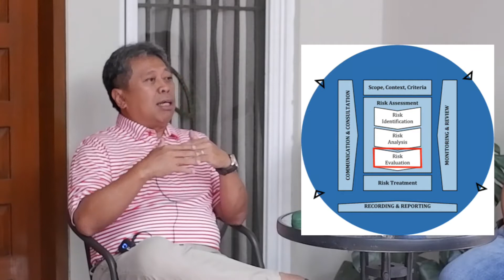Proses Manajemen Risiko SNI ISO 31000 : Penilaian (Asesmen Risiko) - Evaluasi Risiko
Penilaian risiko (asesmen risiko) SNI ISO 31000 terdiri dari tiga langkah yaitu identifikasi, analisis, dan evaluasi risiko. Evaluasi risiko adalah langkah untuk menentukan apakah suatu risiko (setelah diidentifikasi dan dianalisis) perlu perlakuan risiko (risk treatment) lebih lanjut atau tidak?
Apabila eksposur risiko secara aktual sudah melebihi selera/toleransi risiko, organisasi harus melakukan suatu perlakuan risiko dengan melakukan tindakan pengendalian lebih jauh lagi baik untuk menurunkan 'likelihood' dari suatu peristiwa risiko ataupun menurunkan 'consequence' - nya, atau menurunkan keduanya baik 'likelihood' maupun 'consequence' dari peristiwa risiko tersebut. Mudah-mudahan video ini bermanfaat.

Salam secinta Indonesia.